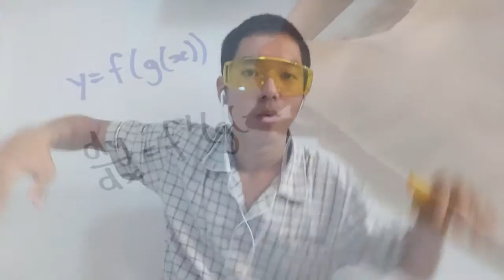The Chain Rule Song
This song is about the Chain Rule.

It's also a parody to Aretha Frankiln's "Chain of Fools"

This is a good song. Seriously.

Idea by my maths teacher.

This video is a re-upload. The original had some problems with it.